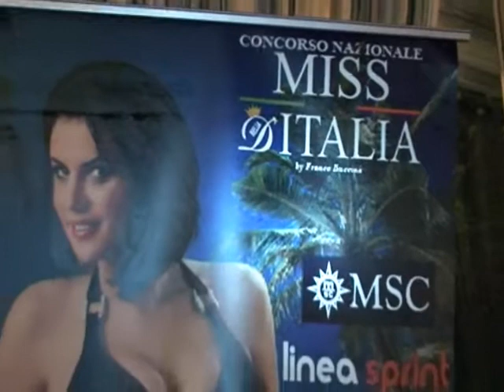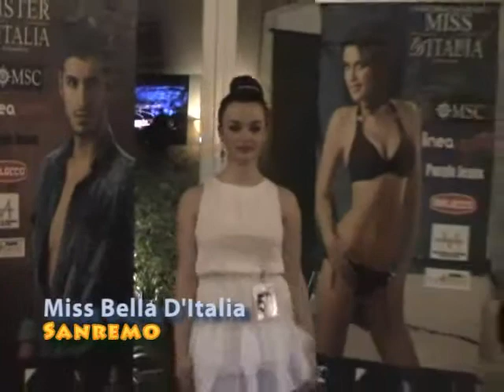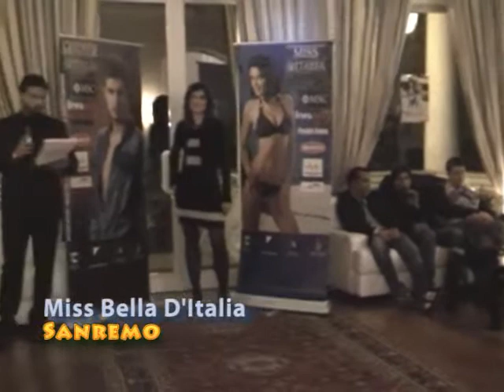Miss Bella D'Italia Speciale Sanremo 2012.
Melania D'auria di Castellammare di Stabia trionfa nella città dei fiori,al concorso by Franco Buccinà.